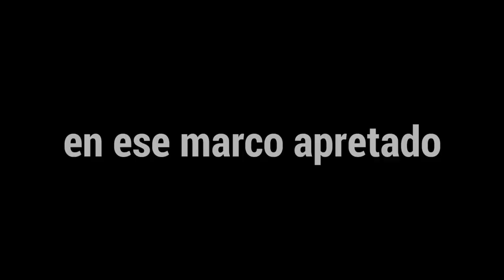NEFFEX - Addict「AMV」|My Dress Up Darling| (Sub español)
NEFFEX - Addict subtitulado al español